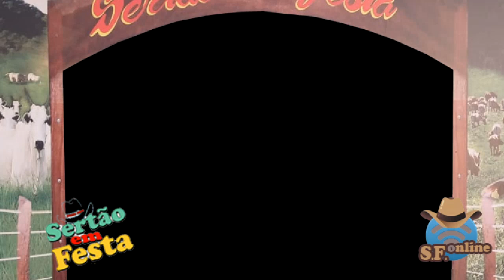NILTON LUCAS - Eu Vou Junto (SF-ONLINE)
Nilton Lucas - Eu vou Junto
- Compositor: Nilton Lucas

__________ SF-ONLINE 2024 __________
Descubra Novos Talentos Musicais com o SF-ONLINE: "Divulgue a Sua Música de Casa!"

Caros Internautas, bem-vindos ao SF-ONLINE!

É com grande entusiasmo que apresentamos o SF-ONLINE, uma emocionante plataforma de divulgação que nasceu da iniciativa "DIVULGUE A SUA MÚSICA DE CASA". Diante das restrições impostas pela pandemia de COVID-19, adaptamos nossa abordagem, proporcionando uma oportunidade única para músicos de todo o Brasil brilharem.

O êxito notável dessa campanha motivou-nos a dar continuidade ao trabalho de promoção do renomado Programa Sertão em Festa, uma tradição desde 1999. Através do canal SFONLINE convidamos artistas de todos os cantos do país a enviar vídeos de suas músicas, destacando-os de forma exclusiva no Programa Sertão em Festa.

LEMBRE-SE DE GRAAR NA HORIZONTAL (celular deitado) e incluir informações cruciais, como: o nome do artista, da música e do compositor.

Após recebermos suas contribuições, divulgaremos seu trabalho em nosso canal no YouTube e em nosso site oficial

Agradecemos pelo apoio contínuo e desejamos a todos saúde, sucesso e muita música!

Atenciosamente,

Arimatéa e a Equipe Sertão em Festa

🎥Como participar:
     🎤 PRESENCIAL - Gravação realizada em Uberlândia/MG

     🎸 Remota (Envio do material de divulgação):
* SF-ONLINE: Grave a sua música com o celular deitado (na horizontal) e a Envie para o whats , informando o nome da música, o nome do artista e o nome do compositor.

🕛 Shot do Meio Dia = Todo dia uma Live às 12h
📅 Programa da Semana (Live de Domingo) = Todo DOMINGO apresentamos um programa inédito, gravado nos nossos estúdio em Uberlândia/MG

💼EQUIPE SF:
   O Programa Sertão em Festa  é gravado na cidade de Uberlândia/MG e está no ar desde Setembro de 1999, divulgando artistas por todo o Brasil. No final de 2008 começamos a utilizar o youtube para divulgar os nossos vídeos.

🎦 Produção Sertão em festa online:
- Apresentação: Arimatéa
- Edição: deadfish_
- Produtor: José Medeiros
- Direção: Diheguinho
- Câmeras: Riri/ Pedro/ PL
- Site: Studio DLucas Produções

🎉Destaques/ Títulos:
→ Meio Milhão de Inscritos: Setembro de 2023, o canal do Sertão em Festa atingiu a marca de 500k seguidores, Muito obrigado.💓